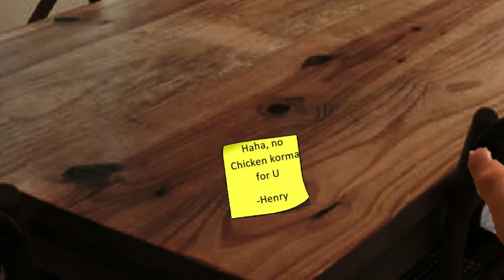The Curry Saga - the curry escapade (Season 1 Episode 1)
Well, that was emotional. :0